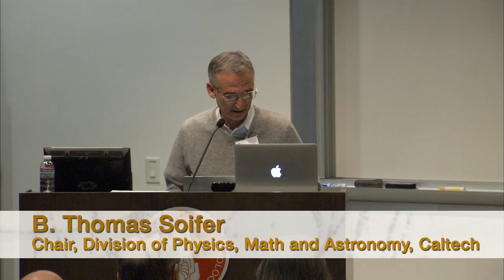Welcome - B. T. Soifer - 12/9/2013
A conference celebrating the 50th anniversary of quarks honoring Murray Gell-Mann was held at Caltech on December 9-10, 2013.